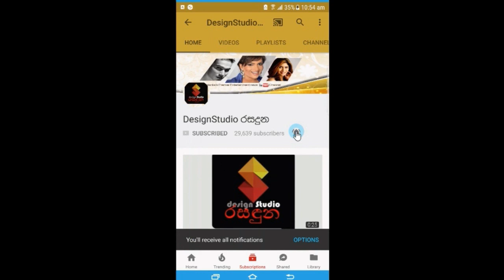ජනප්‍රිය රංගන ශිල්පිනි කුසුම් රේණු පවුලේ හැමෝමත් එක්ක උපන්දිනය ජයටම සමරපු හැටි. Kusum Renu Birthday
ඔබ තුමියට සුභ උපන්දිනයක්!
ශ්‍රියන්ත මෙන්ඩිස්ගේ ආදරණිය බිරිද
කුසුම් රේණු දුවලා දෙන්නයි මිණිබිරියයි වටකරගෙන සුපිරි හෝටලයක උපන්දිනේ ජයටම සැමරුවේ මෙහෙමයි. Kusum Renu Birthday